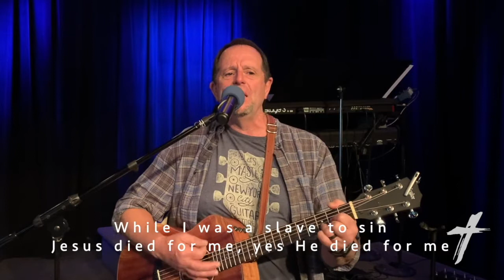Essential Faith: Reconciliation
This is the eighth message in the series shared by Paul Bernard.